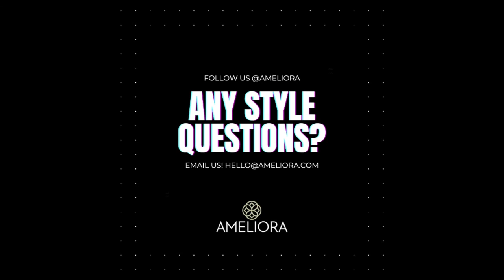Introducing Sweaters! | Ameliora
We're thrilled to launch our new sweater collection!

Ameliora’s Ora Cotton Blend is a 85% pima cotton/15% cashmere blend. Soft, smooth, and durable, Ora Blend is machine washable and breathable.

Made for comfort: Soft and warm, thanks to the cashmere.
Made for ease: Machine washable and breathable.
Made to last: Stronger and more durable than regular cotton.